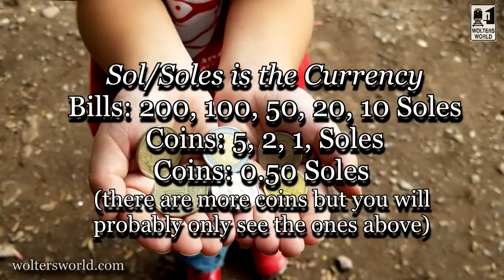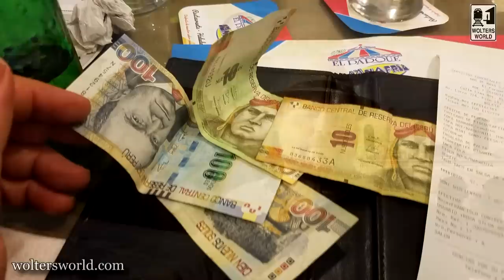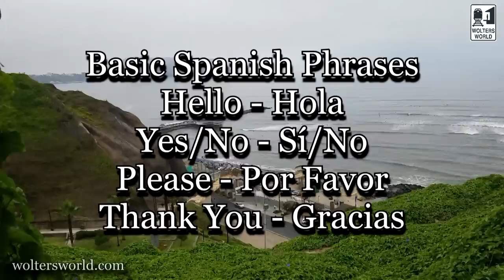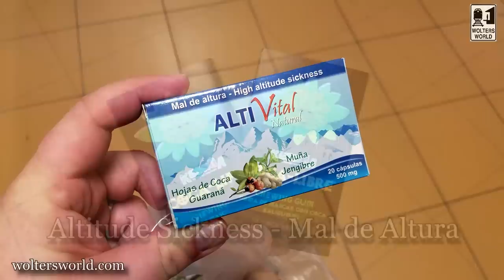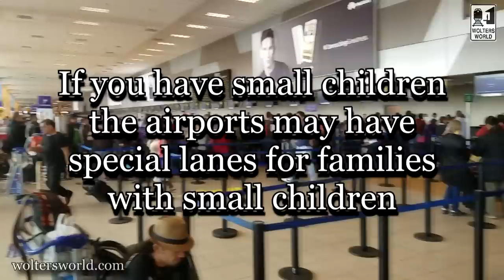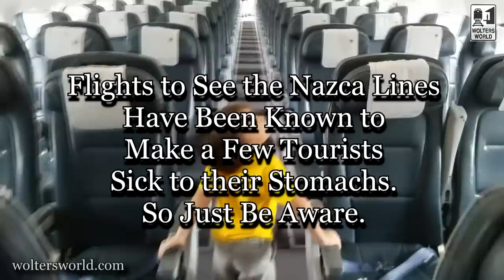Visit Peru - What to Know Before You Visit Peru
Whether visiting the Nazca Lines, the Inca Lost City of Machu Picchu, the mummies in Arequipa, the capital Lima, there are many things tourists should know before they visit Peru. This travel vlog covers many things tourists and travelers should know before they visit Peru. From the money, language, tipping, transport, food, weather, seasons, safety and more.